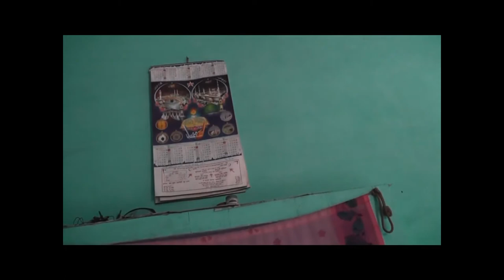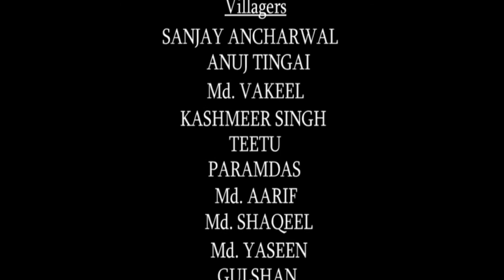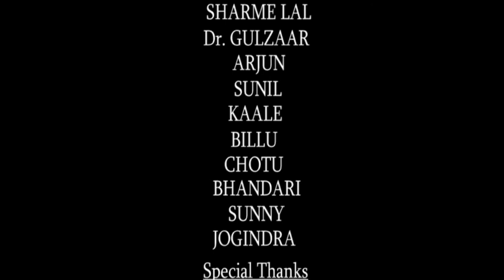Marbles Short Film 2013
You Can not The Change The Children Nature. It's Better Change Your Nature !!
( A Film Written and Directed By NITENDRA SANT )